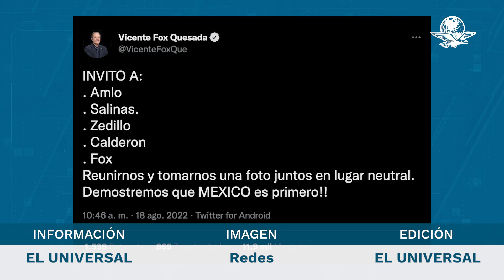Fox invita a AMLO, Salinas, Zedillo y Calderón a reunirse y tomarse una foto; excluye a EPN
En el cumpleaños 60 del expresidente Calderón que es este 18 de agosto, Fox expresó: “Estas ‘chavo’ UNAMONOS para seguir CABALGANDO!!”